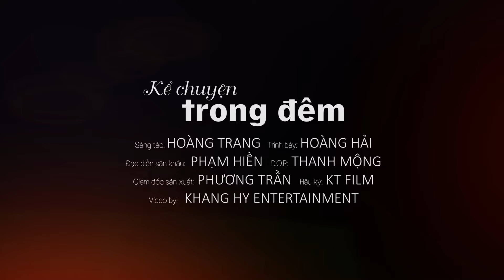Nhạc Lính Xưa Trước 1975 Hay Nhất Cùng Thời Gian - Hoàng Hải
Đây là kênh YouTube chính thức của Ca sỹ Hoàng Hải (Thần tượng Bolero 2018)
© Bản quyền thuộc về Hoàng Hải Official . Không sao chép dưới mọi hình thức !